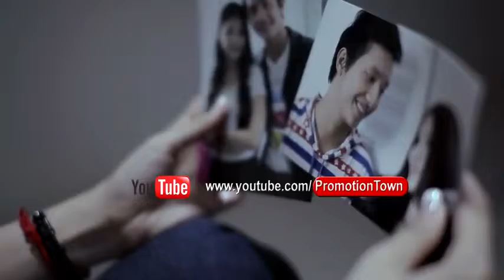Town Official MV Ngout Terk Sen Tov Cham Mok Niyea Tor Sokun Thearayu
snow channel1
Best video Khmer Remix Song 2015Dj Vol 1 Thai sexy Mix 2015-Youtube